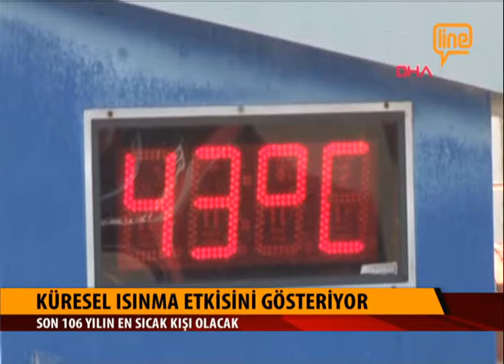Son 106 yılın en sıcak kışı olacak